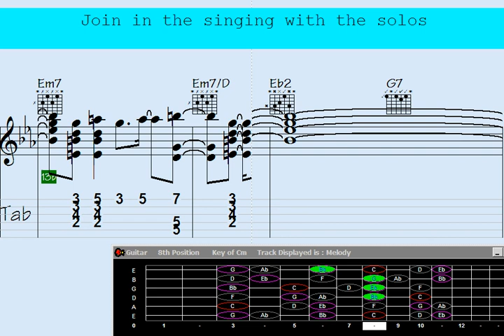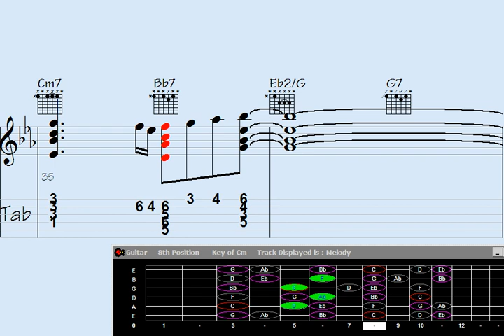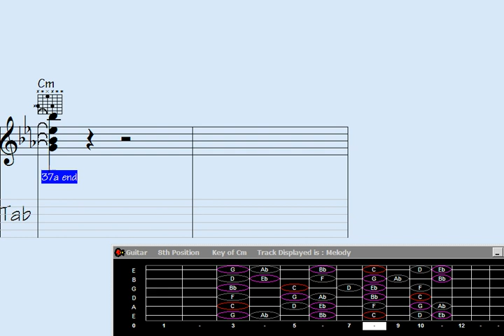Unveiling the Guitar Chord Melody Subgenre: Introducing the Electrifying Anthem, 'Carelessly Excit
"Discover the captivating world of Guitar Chord Melody in our Subgenre Spotlight series. Dive into the intricate harmonies and mesmerizing rhythms of 'Carelessly Exciting,' a breathtaking song that showcases the remarkable fusion of chords and melody. Join us on this musical journey as we explore the artistry and virtuosity behind this awe-inspiring genre, revealing the secrets to creating harmonically rich and emotionally evocative guitar arrangements. Don't miss out on this opportunity to expand your musical repertoire and enhance your guitar playing skills."